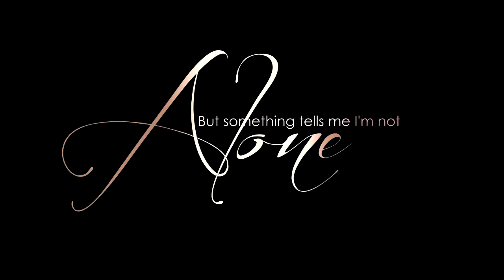ＦＩＧ★ＲＥ ＥＩＧＨＴ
Anime: K Project, Naruto Shippuden
Program: Sony Vegas
AHSKJDHSAJLDH I'm so happy I reached 100 subscribers, I didn't think I could and it's also before my birthday which is AWESOME! I was smiling for like a minute. To celebrate I made an amv using 2 of my favourite animes, with one of my favourite artist with the type of music I love!